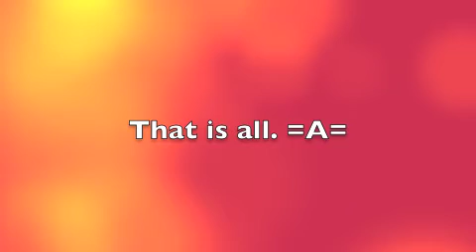Birthday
itz mai burdey.